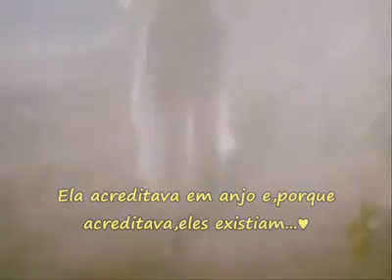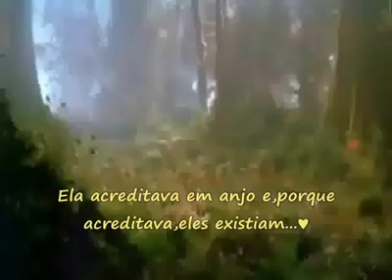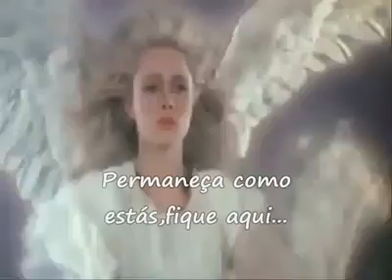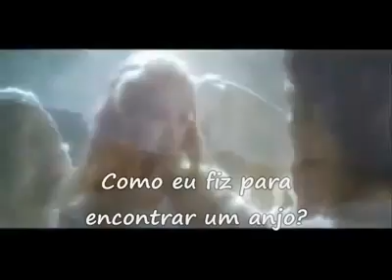I SANTO CALIFÓRNIA "UN ANGELO -LEGENDADO"